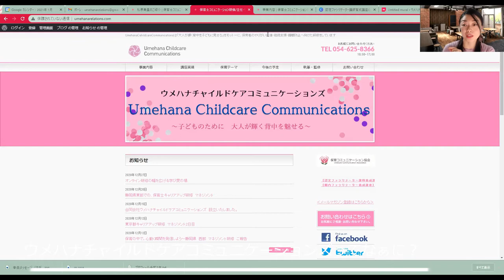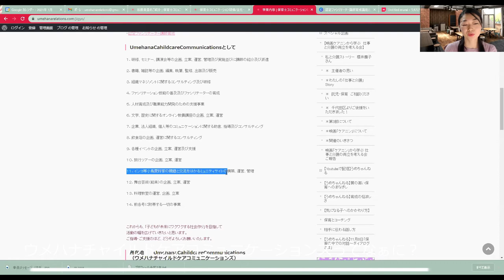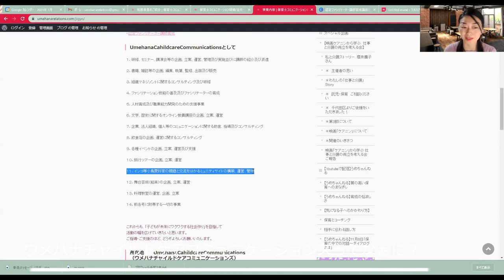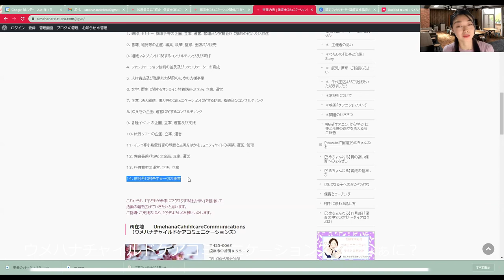ウメハナチャイルドケアコミュニケーションズってなぁに？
こんにちは！松原美里です。
2008年よりUmehanarelationsとして個人事業主で活動をしてきましたが、
このたび、合同会社ウメハナチャイルドケアコミュニケーションズを設立させていただきました。

「え、松原って保育の講師じゃないの？」
「え、なにやってるの？？」
「全体像が見えない！」
～という声をちらほらいただきまして、そうかもしれない・・・ということで動画でご紹介をしております。

「こんな話を聞いてみたい」
「ここはどうなってるの？」
～というのがありましたら、
動画でお話しするのは好きなのでまたお声掛けください♩

●合同会社ウメハナチャイルドケアコミュニケーションズはこちら